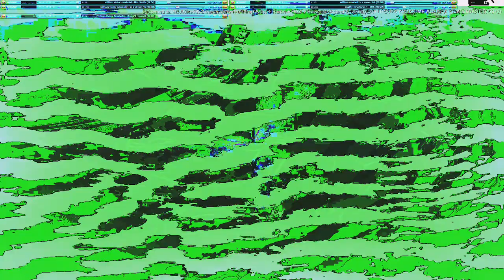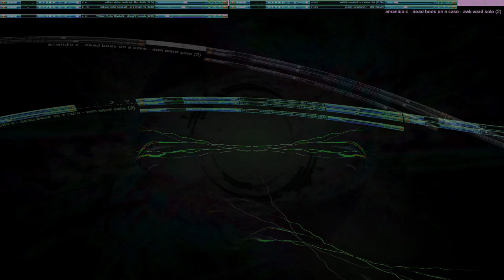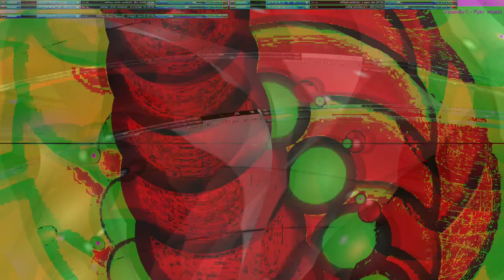Movie 24 10 26 23h30m18s series two